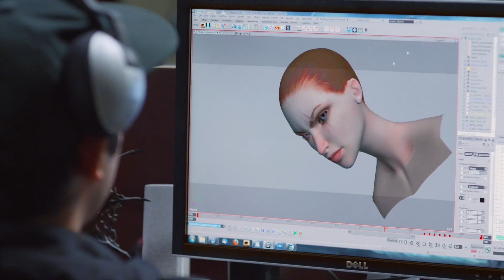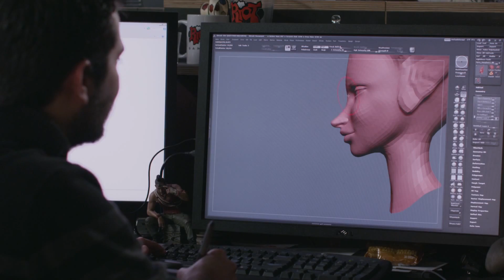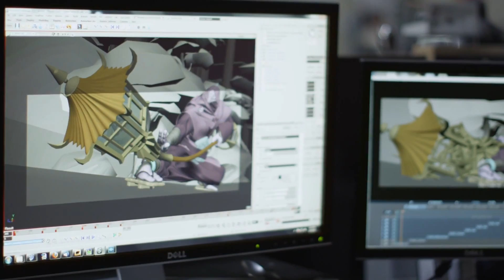LEAGUE OF LEGENDS Nouvelle Cinématique [Making-Of]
Entrez dans les coulisses de la création de la superbe cinématique "Une nouvelle aube" avec ce making of  officiel !

LEAGUE OF LEGENDS Nouvelle Cinématique [Making-Of]. Disponible sur PC et Mac ! Abonnez-vous dès maintenant pour ne pas rater le trailer ou la bande annonce en francais (FR, VF, VOST) du moment, ainsi que les vidéos de gameplay des jeux vidéo, sur PC, Console et Mobile, à venir sur JeuxActu !